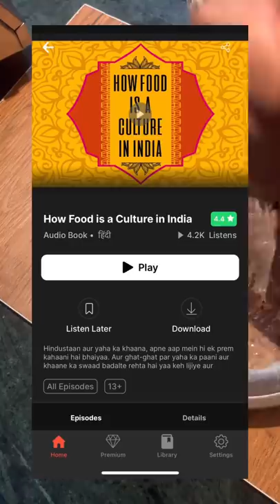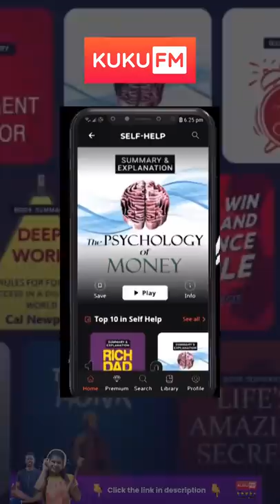Again Tried Making Ice Cream Rolls on your Request…Pass or Fail | Ice Cream Recipe